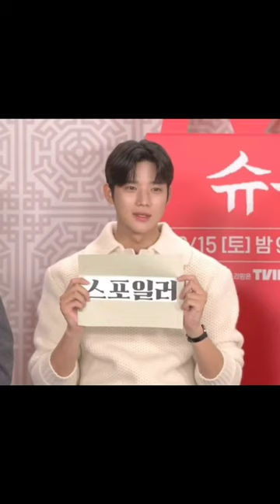Funny moment Moon Sangmin